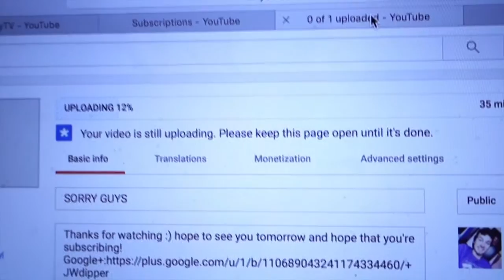PAINTING HER FACE!!